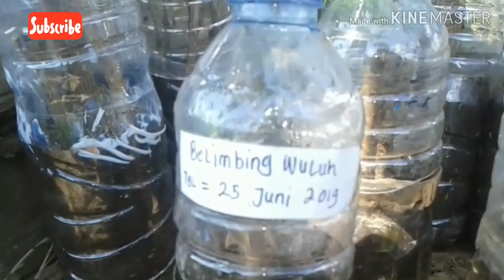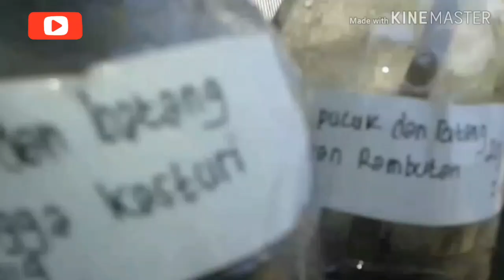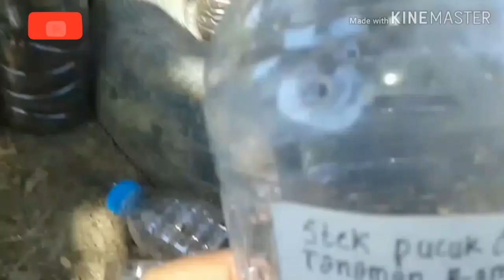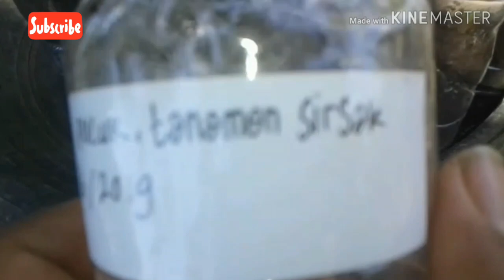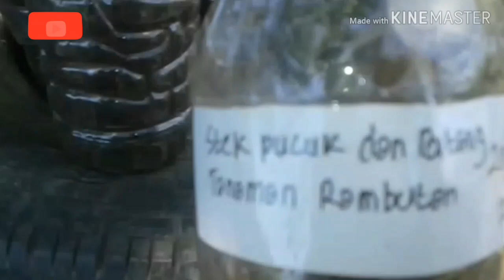HASIL STEK PUCUK KELUAR DAUN MUDA